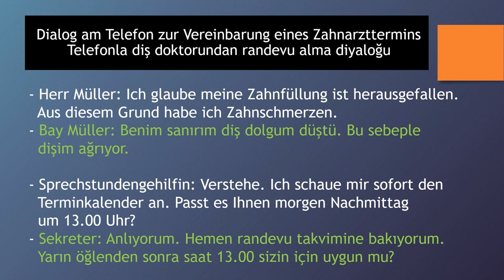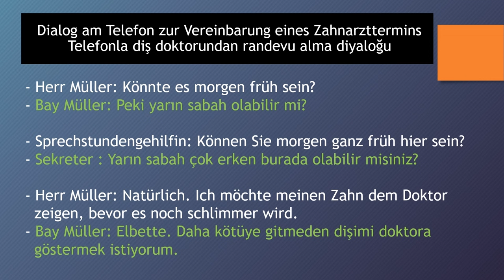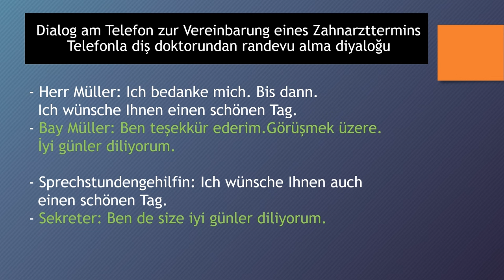Dialoge auf Deutsch 21 - Dialog am Telefon zur Vereinbarung eines Zahnarzttermins - Randevu alma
Almanca öğreniyorum diyen herkese merhaba. Bu Almanca Kolay dersimizde, Almanca diyalog - "Dialoge auf Deutsch" - çalışması yapıyoruz. Bu derslerimizde günlük hayatta karşılaşılabilecek konuşma örneklerinden olan "  Dialog am Telefon zur Vereinbarung eines Zahnarzttermins - Telefonla diş doktorundan randevu alma diyaloğu " kalıbını göreceğiz, yeni Almanca kelimeler ve cümle kalıpları öğreneceğiz. Bilgi paylaştıkça çoğalır, paylaşmaya devam..